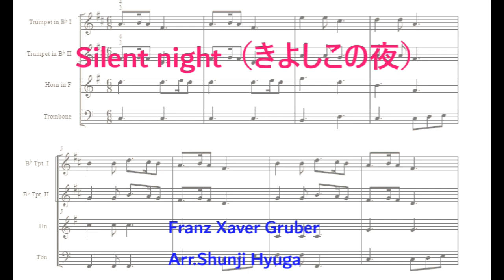Silent night（きよしこの夜）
Franz Xaver Gruber
Arr.Shunji Hyuga